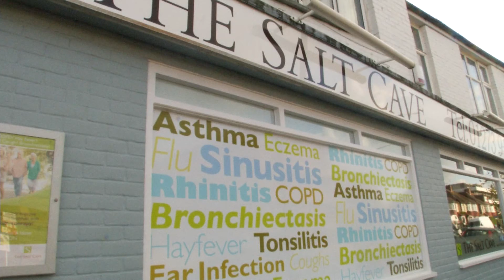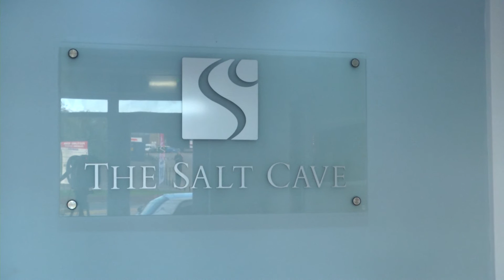A Salt Cave opens to the public in Hove - and this one is good for you!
You put it on your chips and it's in pretty much most things we eat, but now a new therapy centre in Brighton is finding a new use for salt, as Latest TV's Caroline Rundell found out.